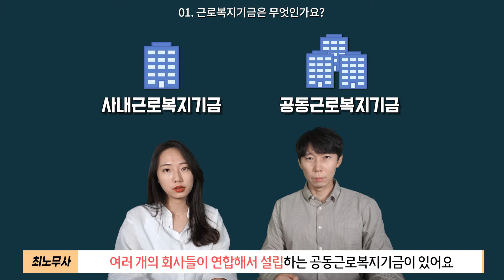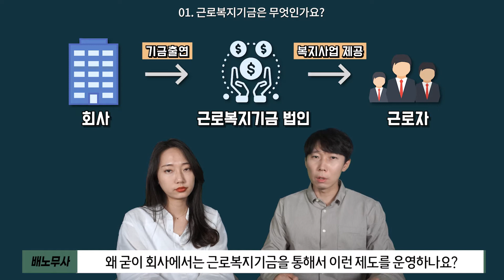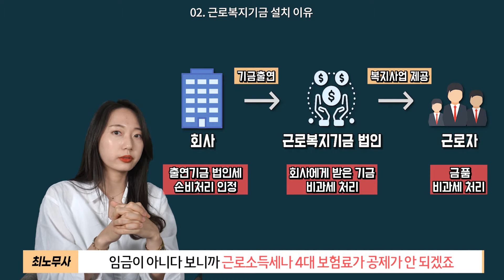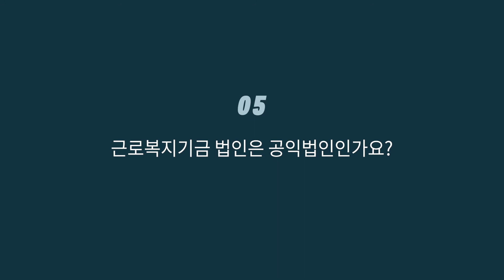근로복지기금, 제대로 알고 계신가요??(세제혜택, 수혜대상)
오늘은 "근로복지기금" 에 대해서 알아보았습니다.

00:00​​​​​​​​ 오늘의 주제 "근로복지기금"
00:45​ 근로복지기금은 무엇인가요?
01:24 근로복지기금 설치 이유
02:31 근로복지기금으로 어떤 사업을 할 수 있나요?
04:14 근로복지기금 수혜대상
05:30 근로복지기금 법인은 공익법인인가요?
05:49 근로복지기금은 모든회사가 다 설립할 수 있나요?